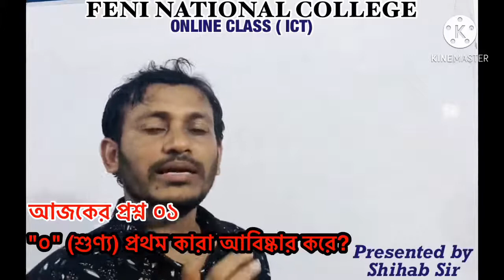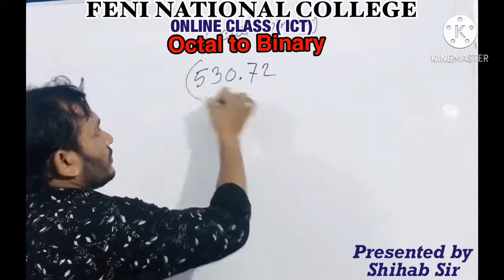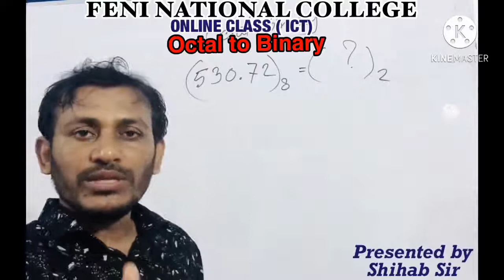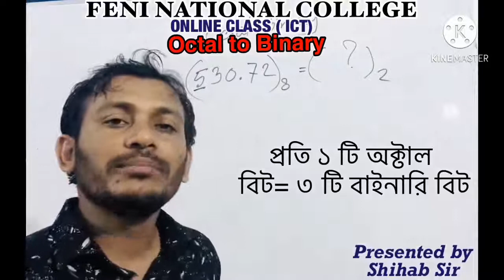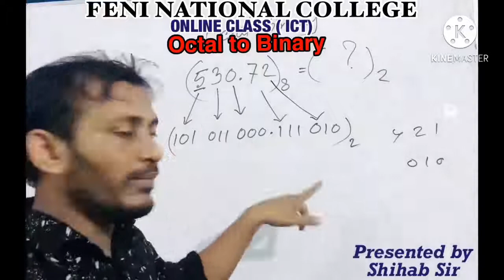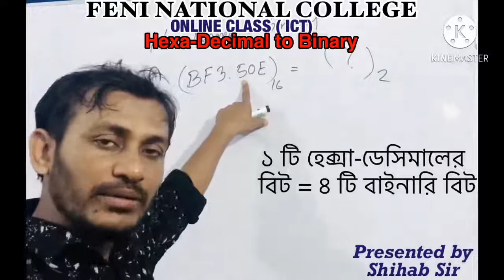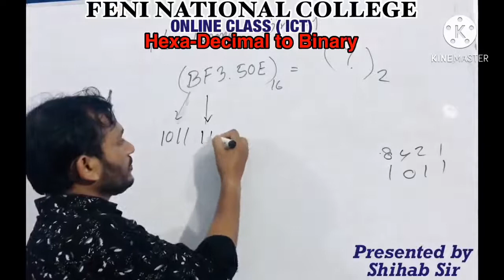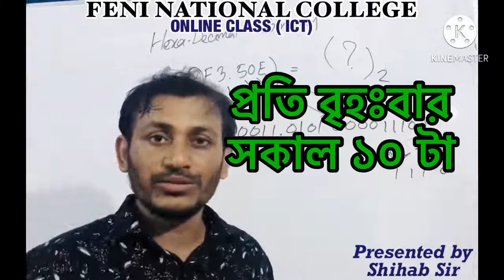FNC19-20 | Class 37 | 15.10.2020 | ICT | Feni National College Online Class